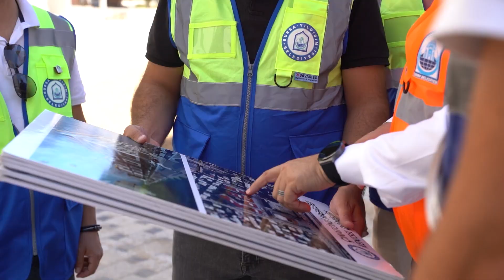“Dirençli Şehirleşmesiyle Parlayan Bir Yıldırım İnşa Edeceğiz”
Yıldırım Belediye Başkanı Oktay Yılmaz, gerçekleştirdikleri imar plan uygulamaları ve kentsel dönüşüm çalışmaları ile deprem riski altındaki güvensiz ve sağlıksız konutları yıkarak yerine; modern, güvenli, sağlıklı konutlar inşa ettiklerini ifade etti.